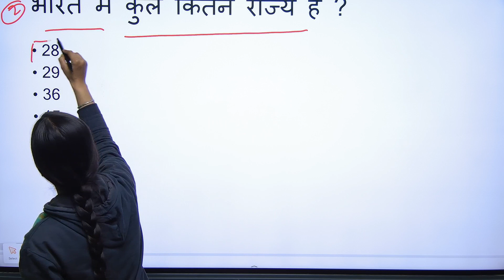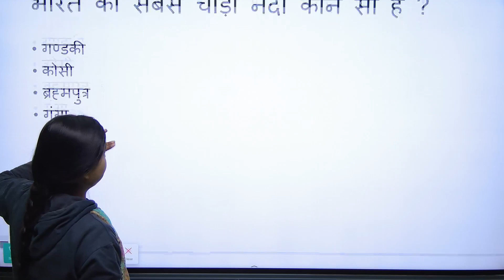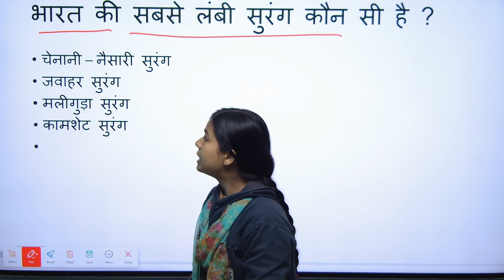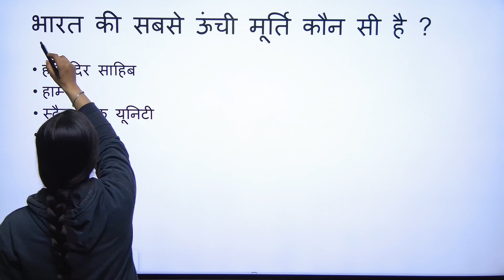Top 1O G K Question By Shivani Mam Part - 1